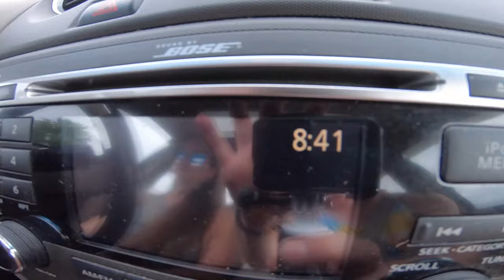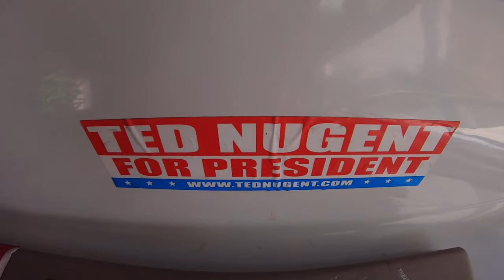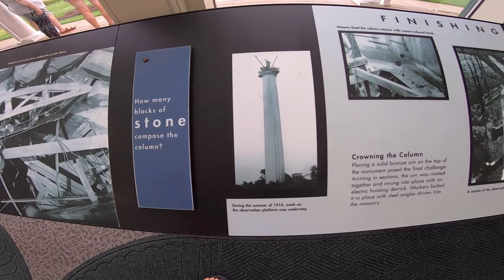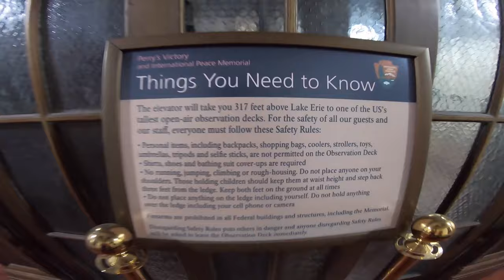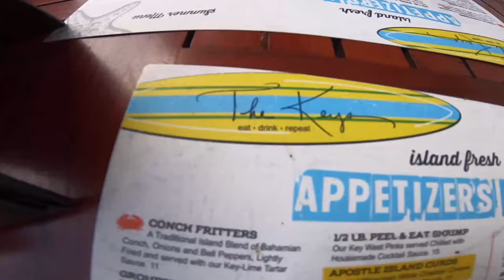Put-in-bay Ohio Black Squirrel B&B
We took a mid July trip to the island of Middle Bass for an adventure in Put-in-bay! We had an absolute blast and can't recommend the Black Squirrel enough for a laid back stay.